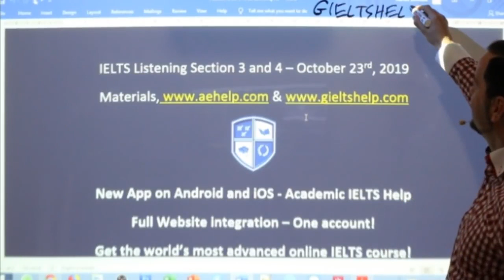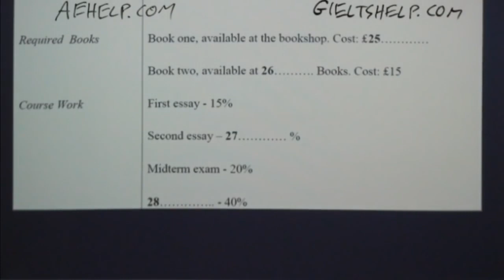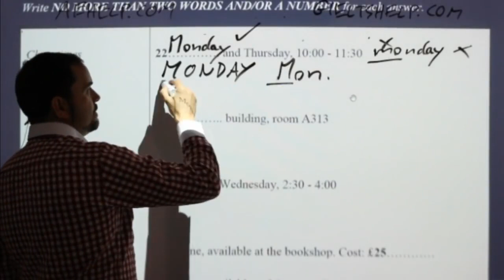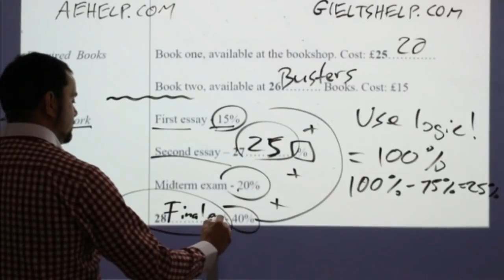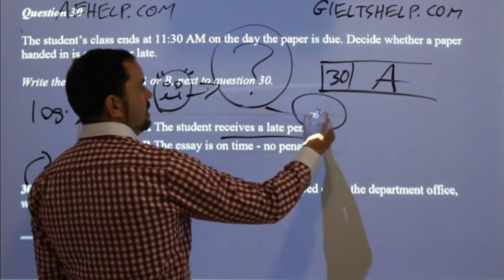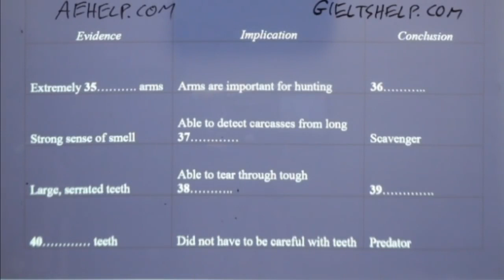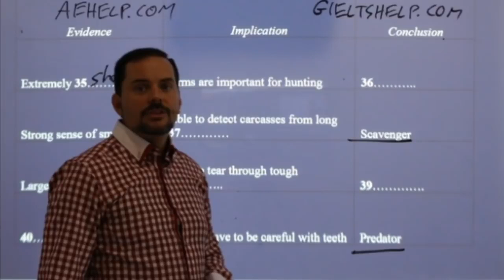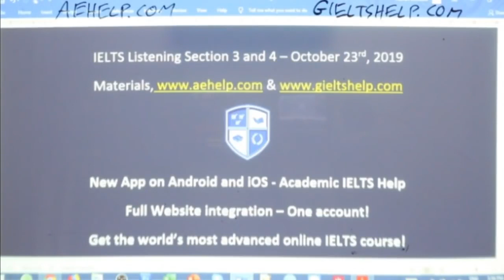IELTS Live - Listening Sections 3 and 4 - Band 9 Practice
This video is an IELTS listening example practice with answers. This playlist teaches important strategies for IELTS listening questions. This video is a part in a series that instructs the steps necessary to achieve a high score, between 7 to 9, on the IETLS listening section question. This class teaches you the skills that help you to reach success on this question during the audio dialogues. Follow the instructions carefully and make sure to practice. It is important to practice a lot for the listening with British accent, so you can think quickly and confidently. Strategies will help with speed and comprehension and accuracy of answers. Enjoy. Follow us now on twitter @gielts